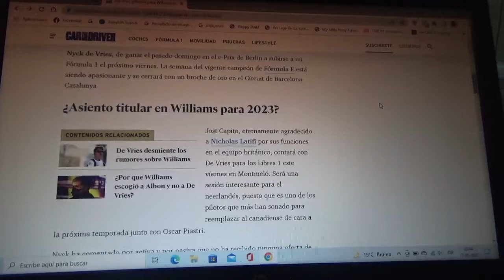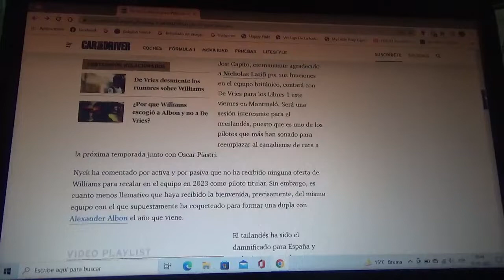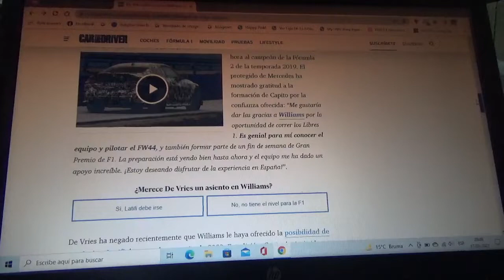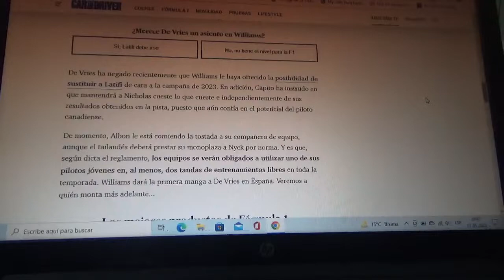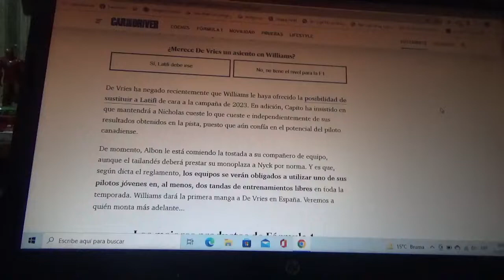Nyck De Vries se subirá al F1 Williams FW44 en el GP de España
Al menos el actual monarca de la Fórmula E tendrá la oportunidad de estar en los 1eros entrenamientos libres de esta nueva versión 2022 del Gran Premio de España de la Fórmula 1